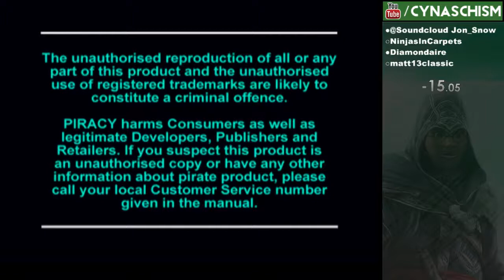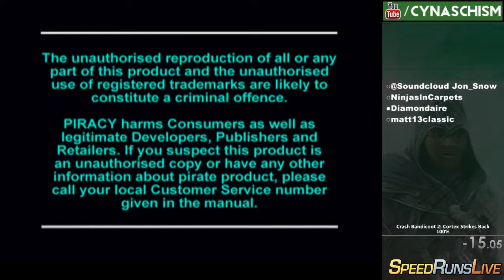Crash 2 100% Race w/ Memers - Blind For Me